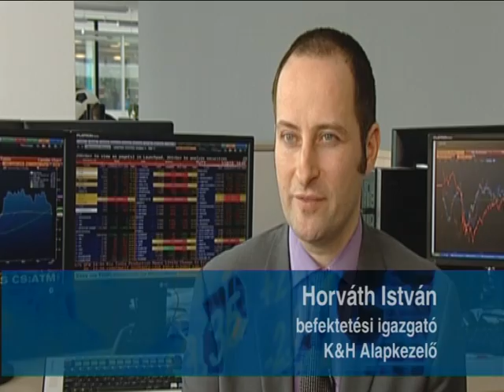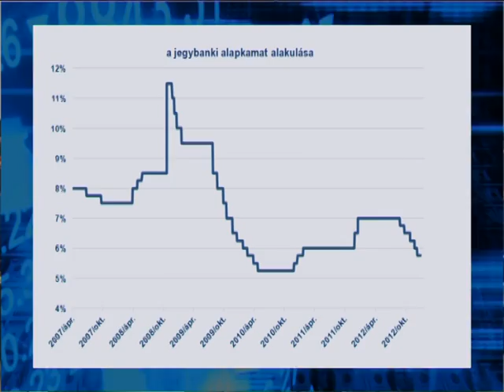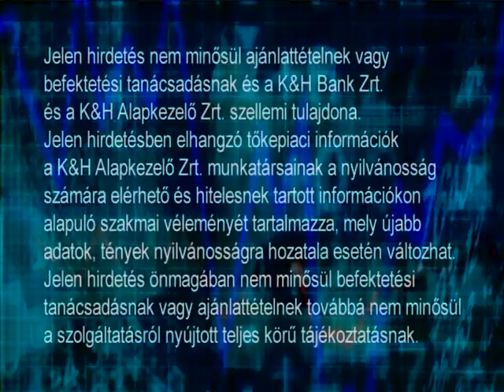Menni vagy maradni a tőzsdén?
K&H Alapkezelő Trendmonitor

Budapest, 2013. április 3.

A piacok lendületét sem az olasz, sem ciprusi események nem tudták tartósan megtörni. Az első néhány hónap optimizmusa után azonban egyre visszafogottabbak a növekedési kilátások, így kérdéses, hogy meddig maradhat a pozitív hangulat és ezzel együtt az emelkedés a tőzsdéken. A befektetőknek el kell tehát dönteniük, hogy tovább élvezik-e a jó piaci hangulatot, vagy most realizálják az elmúlt hónapok profitjait - mutat rá a K&H trendmonitor.

A piaci elemzés bővebben a online portálon olvasható!

forrás: K&H Alapkezelő